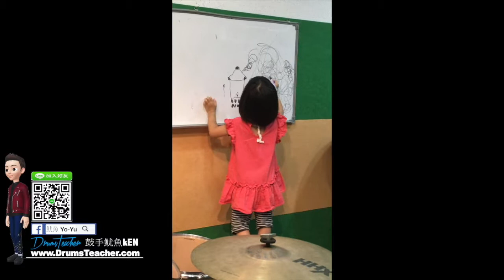【爵士鼓手魷魚kEN®】🥁🎼DrumsTeacher.com™🎶表演.課程 (2019-06🎵爵士鼓學員；幼兒班.學生班.成人班 音樂打擊樂器團體課程) Drum SparxStix